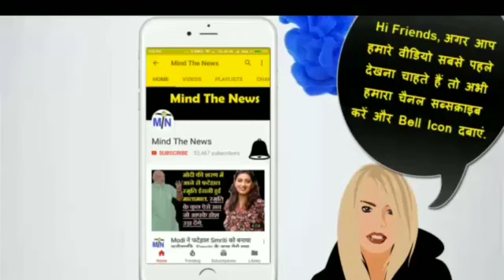Petrol पंप मालिकों को धमकी, Modi का करें प्रचार अन्यथा नहीं मिलेगा तेल। आज के 5 सनसनीखेज खुलासे.